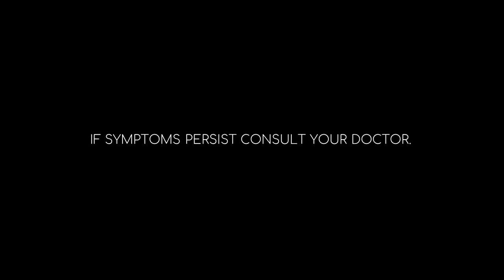Plemex for Kids Radio Commercial (2016)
Basta Lagundi, PLEMEX!

Vitex negundo L. LAGUNDI LEAF is the generic name of Plemex for Kids

ThouShallNotSteal (Exodus 20:15)
HuwagMagnakaw (Exodus 20:15)